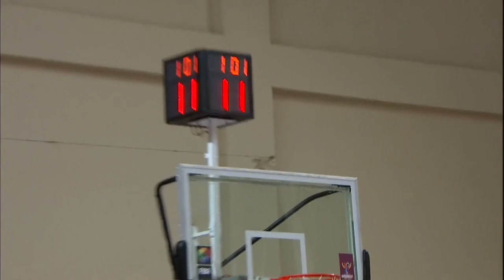Double OT! Turkey - Serbia | Highlights - FIBA Women's EuroBasket 2021 Qualifiers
Enjoy the highlights of the game between Turkey and Serbia of the FIBA Women's EuroBasket 2021 Qualifiers Window 2!